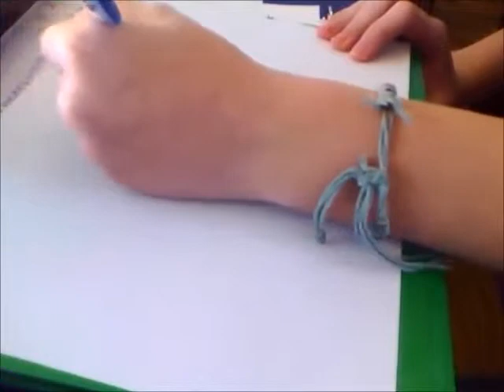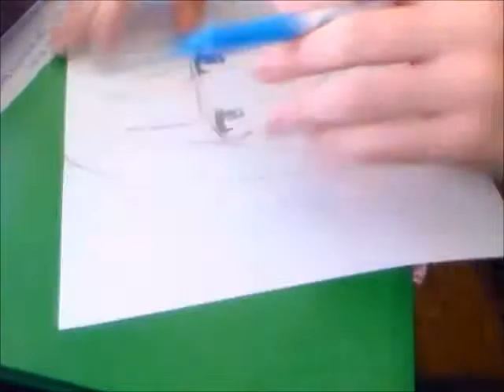Panty and Stocking SpeedDraw Part 2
Part 2! This time I drew the cute Stocking! :3
(2016 edit: archived vid. i had such a way with words. truly amazing)